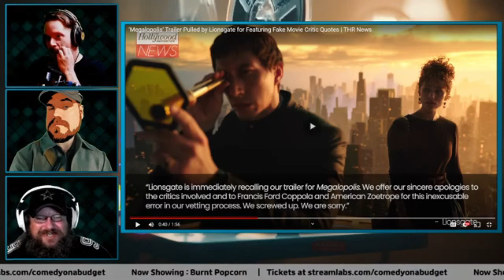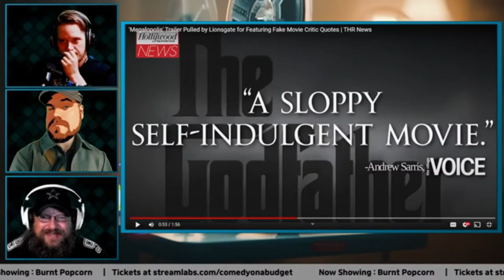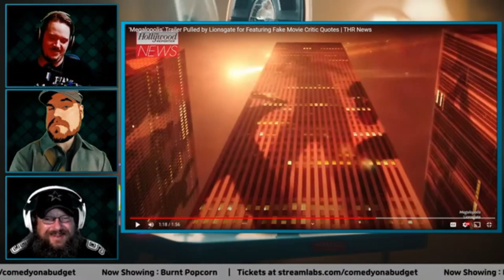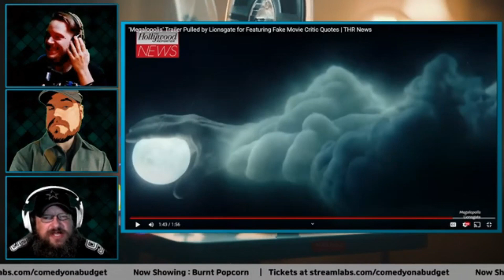Megalopolis director caught making fake reviews.